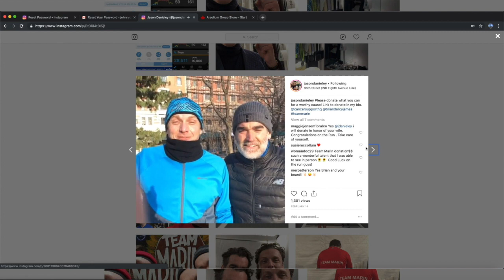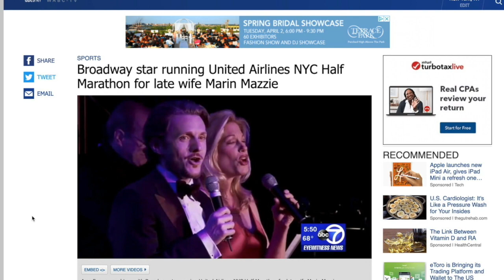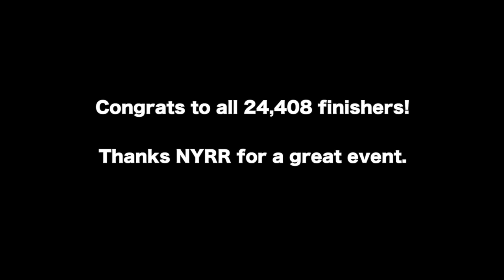NYC Half Marathon 2019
Here's a video I made about the 2019 NYC Half Marathon. I finished in 1:24:43. It was an absolutely beautiful course with some breathtaking views over the Manhattan Bridge and through Times Square. Also, Jason Danieley ran in honor of Marin Mazzie. Brian D'arcy James also ran on TeamMarin.Then they went to perform in their Broadway matinees later that afternoon. Too cool.